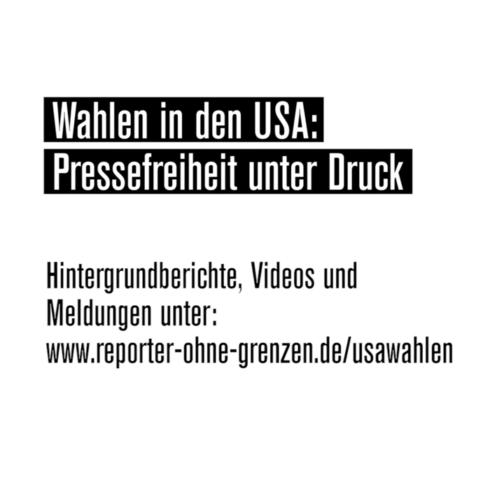USA | Beth Nakamura: Fotojournalistin in Portland | Reporter ohne Grenzen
Beth Nakamura ist Fotojournalistin für "The Oregonian", die größte Tageszeitung in Portland. Sie ist seit drei Jahrzehnten Journalistin, aber so etwas wie die vergangenen Monate hat sie noch nie erlebt. Im Interview spricht sie darüber, wie die anhaltenden Proteste gegen Polizeigewalt seit dem Tod des US-Amerikaners George Floyd in ihrer Heimatstadt die tägliche Arbeit bestimmen. Die Gewalt, die sie erlebte, zwang sie dazu, nicht mehr ohne schusssichere Weste zu fotografieren.